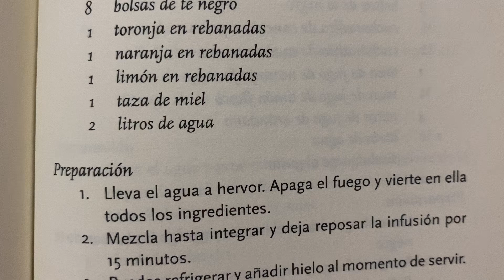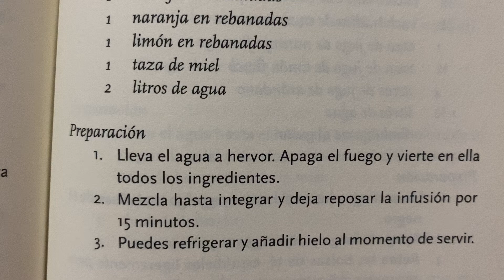Infusión de té helado con cítricos ☕️👨🏻‍🍳